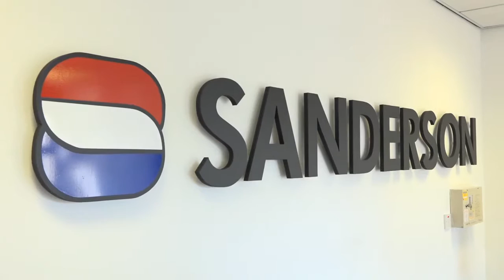Wholesaler Savage & Whitten explain how partnering with Sanderson has supported growth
Savage & Whitten explain how the Sanderson, specialist wholesale solution, Swords, has supported their new chilled and fresh operation and how the solution has put them amongst industry leaders.